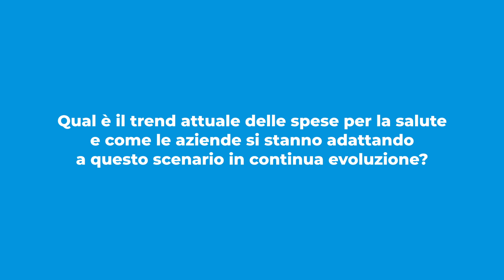Monia Campilii e Francesca Villa di Centro di medicina a Impact 2030